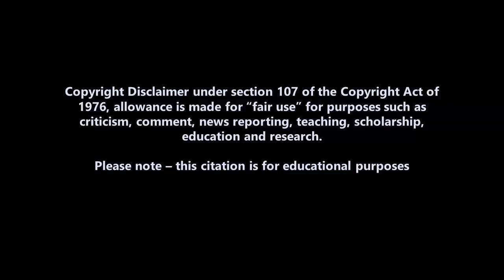The Coming Infestation of the Fallen Watchers w/Derek Gilbert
Everyone loves a good mystery. Join in today as we explore where the Valley of the Shadow of Death is, the baptismal site of Jesus, and how all this relates to the coming infestation of the Fallen Watchers, with special Guest, Derek Gilbert, here on the Christian Marauder with

Connect with Derek Gilbert at the Gilbert House on You Tube and Face Book

All Bible verses cited from the KJV, NKJV, ESV, and NASB; Pictures from Pixabay, Pinterest, Istock, Shutterstock

Quoted Sources, Alice Bailey, Externalization of the Hierarchy, Rays of Initiation